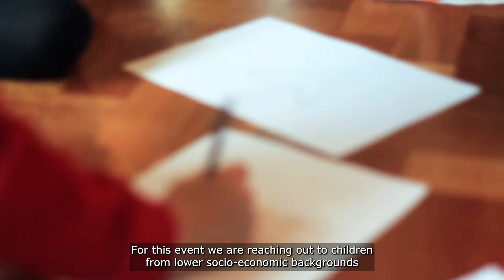RAeS President’s Summit 2023: Future of Flight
The Royal Aeronautical Society's President's Summit FoF23 is fast approaching! With two days of discussion on a range of topics including Advanced Air Mobility (AAM), sustainable aviation, electric propulsion, autonomous aircraft and much more, this Summit is an unmissable opportunity to discuss the Future of Flight with a stellar line-up of speakers from around the world.

Have you booked your place yet? Hear from Kerissa Khan MRAeS, President of the RAeS, on what to expect!